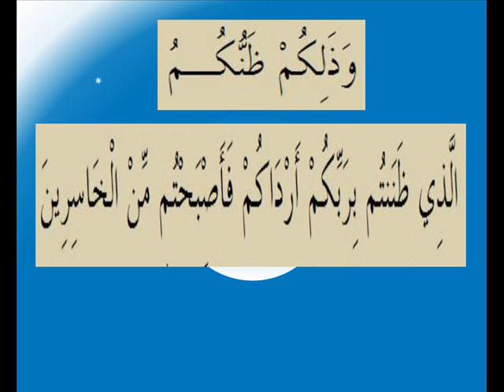القران الكريم سورة فصلت الاية 23.wmv